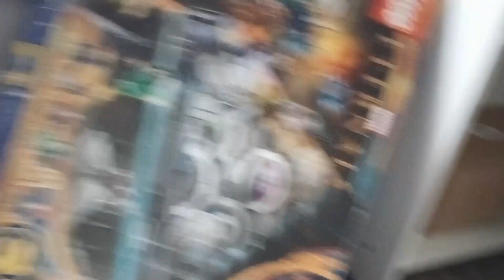The Story Of Sonic The Hedgehog S1 E5| The Final Showdown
Sonic & His Friends Finally Get To Eggman's Base To Take Him & His Badniks On To Take The Chaos Emeralds. Metal Sonic Powers Up With The Chaos Emeralds Energy But Unfortunately For Eggman, Sonic Takes The Chaos Emeralds & Becomes "Super Sonic"!